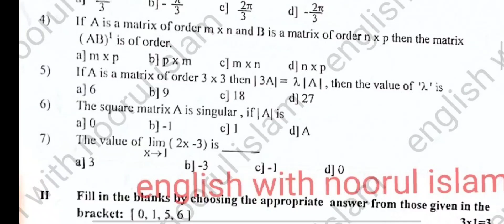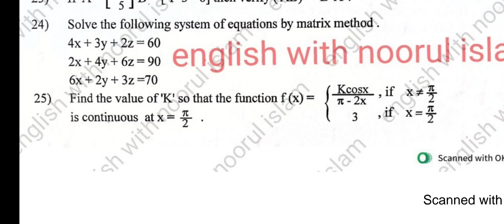2nd puc Maths unit test 1 question paper 2024 first test important questions fix questions kseab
2nd puc Maths unit test 1 question paper 2024 first test important questions fix questions kseab

2nd puc Maths unit test 1 question paper 2024 first test important questions fix questions kseab

2puc maths
english With Noorul Islam
puc maths questions for unit test 1 2024
2nd PUC maths important questions for fitst test
second PUC maths fix questions for unit test 1
#2 puc maths first test August 2024 question paper With key answers
second puc Maths important questions for unit test 1 2024
#2 puc science  important questions for unit test 1 2024
2nd PUC Maths important questions for unit test 1
second year PUC maths fix questions for unit test 1
2nd puc maths chapter wise important questions for unit test 1
puc Maths important questions for unit test 1 2024
#2 PUC maths important questions for unit test 1
#2 PUC maths fix questions for unit test 1
2nd puc Maths important questions
#2 puc maths chapter wise important questions for unit test 1 2024
2nd puc Maths question paper august 2024 unit test 1 2024
second puc Maths important questions
2nd puc Maths chapter wise important questions for unit test 1 2024